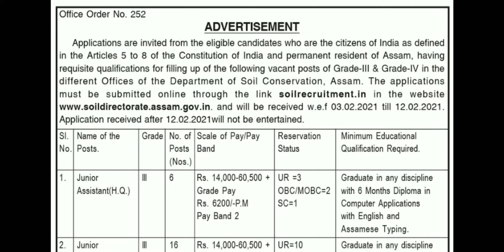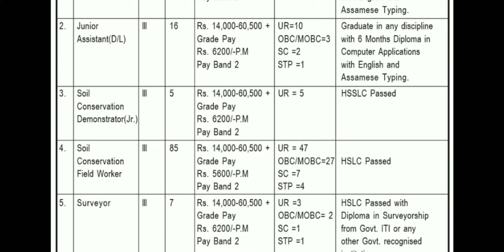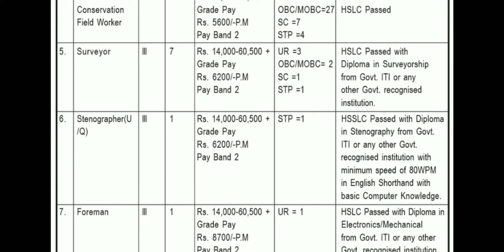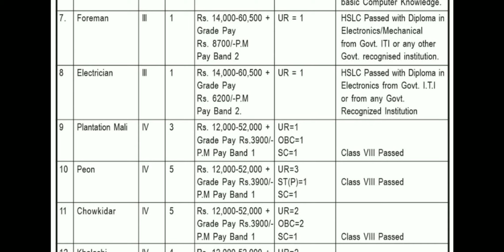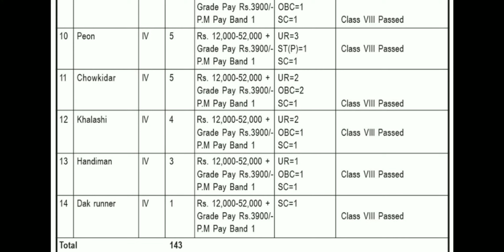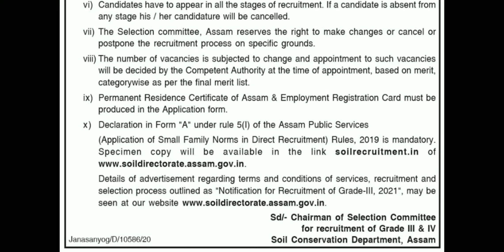Soil Conservation Assam Recruitment 2021 / 143 Grade lll & Grade lV Vacancy